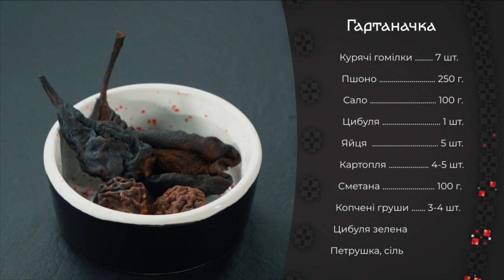АПЕТИТНА українська страва – ГАРТАНАЧКА | ТАКОГО ви ще не коштували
У другому сезоні на кухні проєкту "Пекельні борошна" у другому випуску кулінар Євген Клопотенко запропонував коміку, актору театру, кіно та телебачення Араму Арзуманяну приготувати забуту українську страву – гартаначку. Дивіться рецепт приготування автентичної української страви у відео Все буде смачно!

Інгредієнти:
курячі гомілки – 7 шт.
пшоно – 250 г
сало – 100 г
картопля – 4-5 шт.
сметана – 100 г
копчені груші – 3-4 шт.
цибуля зелена – до смаку
петрушка – до смаку
сіль – до смаку